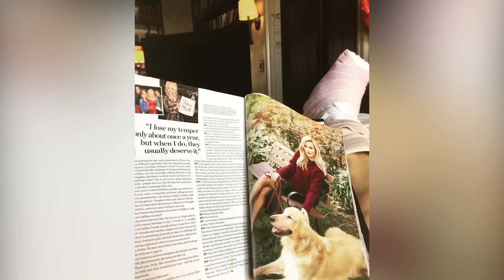Faith Hill Undergoes Surgery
Faith Hill recently underwent foot surgery. The singer explains why, while husband Tim McGraw proves he's the best ever.